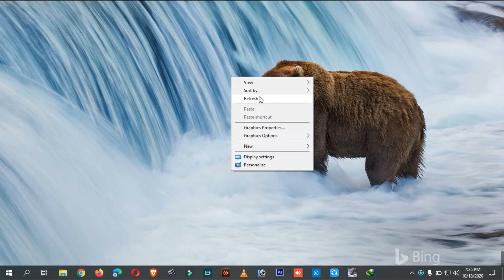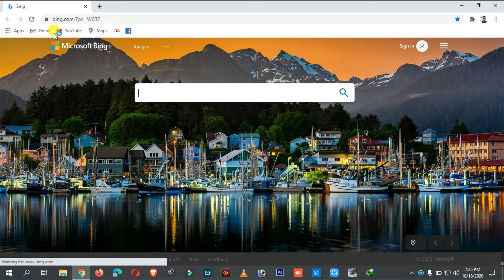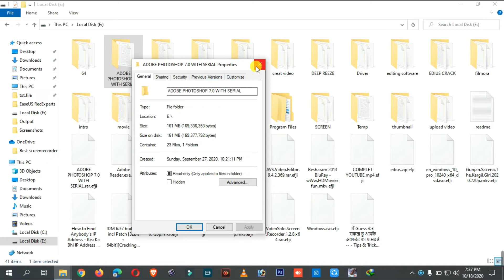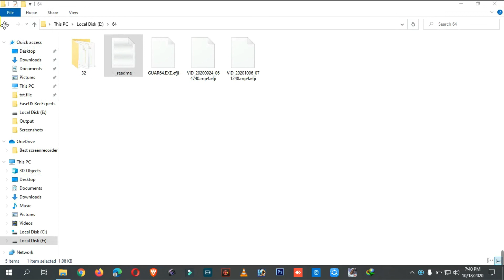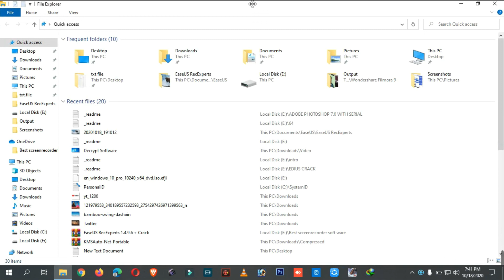MY all system hacked by Ransomware Asking for money for return my data $980